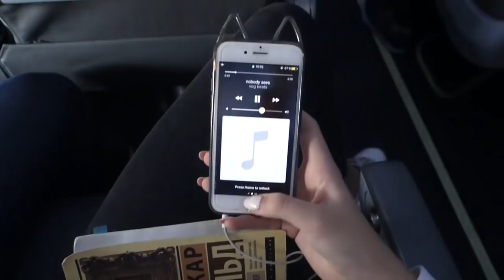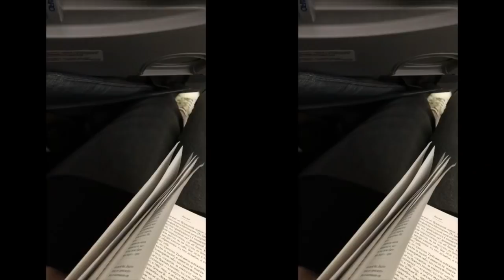Летаю одна в Москву в 16 лет... КАК?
Улетела на выходные в Москву...

-ссылки-

♡Snapchat Badmenss

♡Periscope Гудменс
По всем вопросам: